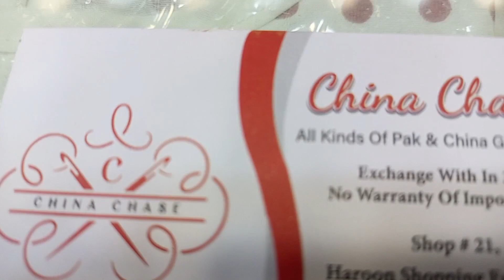haron shopping centre volg